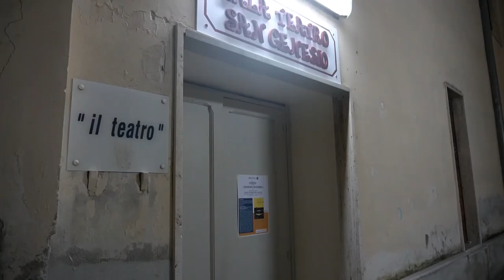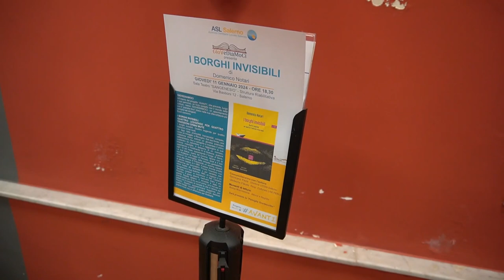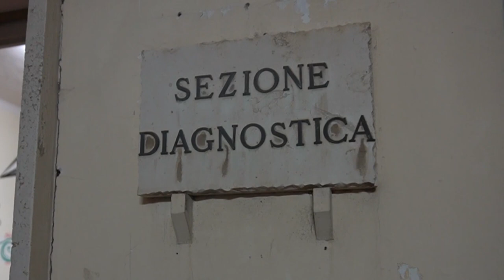Valeria Saggese col suo libro "Parlesia" ospite del progetto "Avanti" dell'ASL di Salerno.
Valeria Saggese col suo libro "Parlesia" ospite del progetto "Avanti" dell'unità di salute mentale dell'ASL di Salerno.